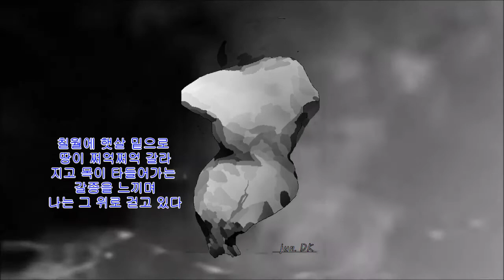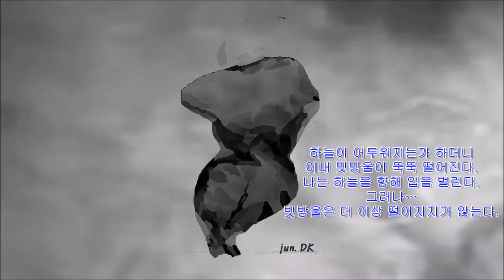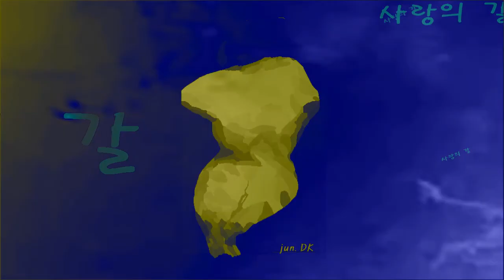시21사랑의 갈증 Cadmium Be With You feat Grant Dawson Official Lyric Video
시21,사랑의 갈증, Cadmium   Be With You feat  Grant Dawson Official Lyric Video